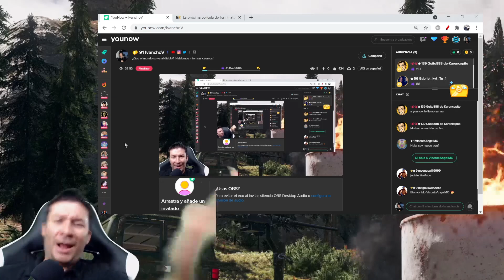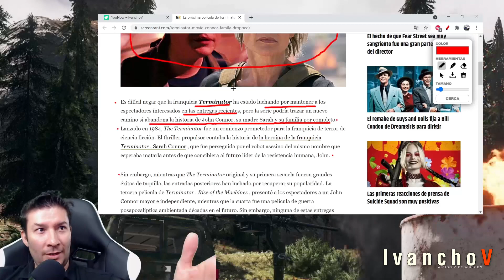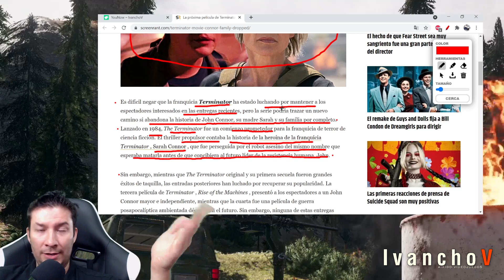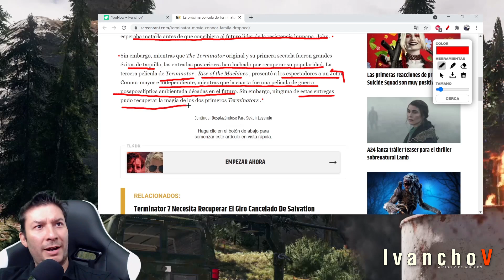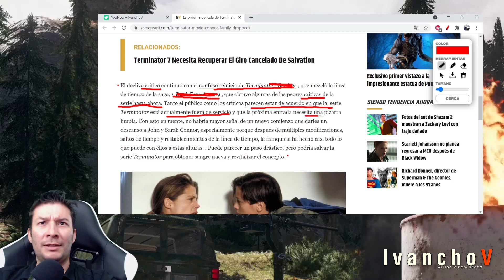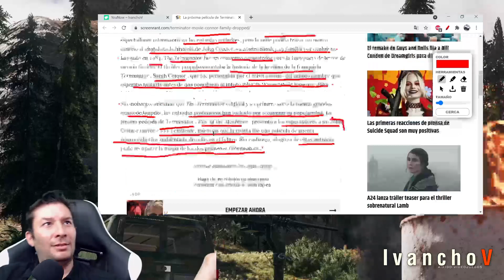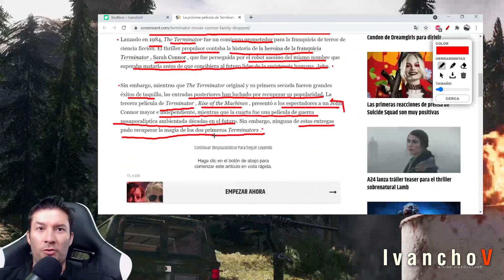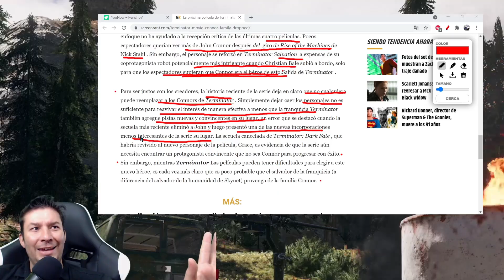Próxima de TERMINATOR DEBERÍA ser SIN SARAH CONNOR ni JOHN CONNOR. IvanchoV